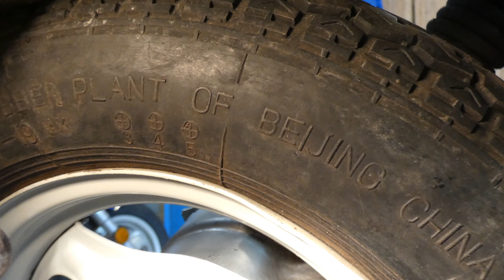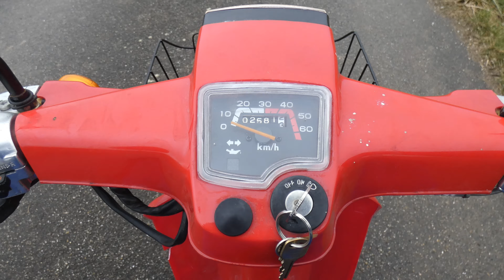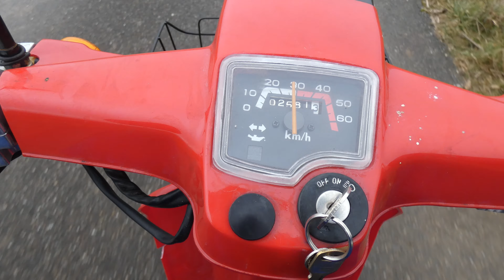Qingqi Sasy Classic 2000E | uralt Chinaroller zum Laufen bringen | Teil 2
Allen, die sich meinen Kanal regelmäßig ansehen, sollte klar sein, dass ich ein Herz für all die obskuren, ungeliebten und halb vergessenen Roller habe, um die sich kaum jemand kümmert. Eben Fahrzeuge wie den Sasy Classic 2000E, der in den 90er-Jahren zu den ersten Vorboten der Chinarollerwelle gehörte.

Eines der heute seltenen, von Qingqi gebauten Fahrzeuge ist mir kürzlich zugelaufen. Im zweiten Video der Reihe geht es darum, das Kraftstoffsystem des Rollers in Ordnung zu bringen und das Fahrzeug auf eine erste Probefahrt vorzubereiten.